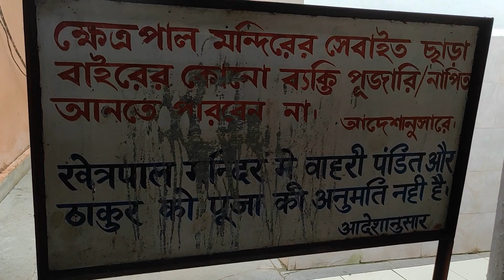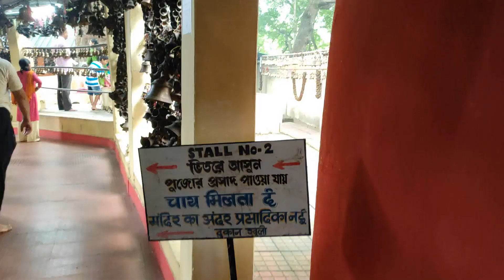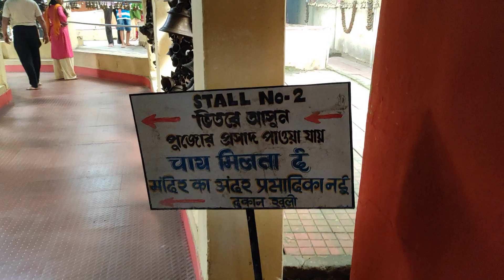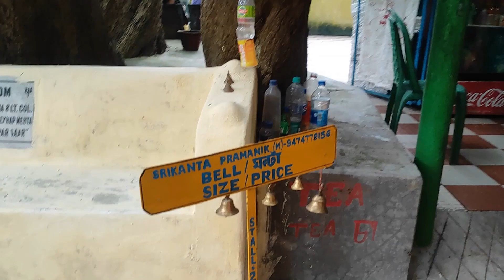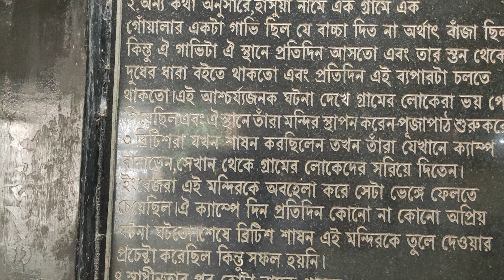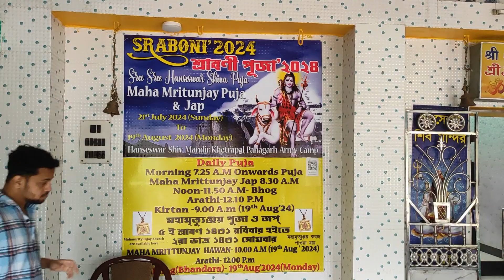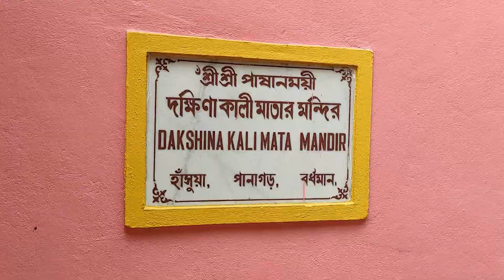Khetrapal / Ghanta Baba Mandir at Panagarh Military Base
Welcome to our awe-inspiring tour of **Khetrapal Baba Temple** or **Ghanta baba mandir** located in the heart of the **Panagarh Military Base**! Nestled in a unique military setting, this sacred place of worship draws pilgrims and visitors alike for its rich history and divine tranquility. In this video, we explore incredible stories surrounding **Ghanta Baba Mandir** and its fascinating significance among locals and soldiers. Join us as we uncover the spiritual aura, beautiful architecture, and rituals that make the **Khetrapal Baba Temple** a must-visit. Hanseswari yemple is also a must see place in that area. Don’t miss out on this captivating journey of faith and culture. 🔔✨

 If you come by Train -Take an Auto rickshwa / Toto or Car from Panagarh rly. station. By road - you should enter through Gate#3 which is known as "Hansua Gate" or follow the Google link given below

Unveiling the Mysterious Panagarh Khetrapal Baba Temple | Full Guide
Panagarh Khetropal Mandir / পানাগর সেনাঘাঁটিতে ঘণ্টারহস্য / khetrapal ghonta baba temple
ঘণ্টি বাবার অলৌকিক ইতিহাস | একদিনে ৩০ জনকে সাপে কামরায় এই মন্দির চত্বরে | Khetrapal Baba
Khetropal Baba Temple | panagarh Army camp | Ghanta baba |Baba khetrapal history
Khetropal Baba temple/panagarh/ raj gallery/ Bangla vlog
Khetropal Baba Templeএ স্বয়ং মহাদেব দর্শন🙏|Panagarh Army Camp|ঘন্টাবাবার মন্দির
ক্ষেত্রপাল বাবার মন্দির।। পানাগড় আর্মি ক্যাম্পের ভিতরে।। Khetrapal Baba Temple।। Panagarh Army Camp
ক্ষেত্রপাল বাবার মন্দিরে হাজার হাজার ঘন্টা ঝোলে কেন? Durgapur Khetrapal Babar Mandir History
Visit to Khetrapal Baba Mandir in Panagarh... Part 1 🙏🙏🙏
পানাগড় সেনাঘাঁটির মধ্যে লুকোনো Khetrapal Baba Mandir 😍।। Durgapur Khetrapal Babar Mandir 🙏
ক্ষেত্রপাল মন্দির পানাগড় 2024, KHETARPAL BABA TEMPLE, PANAGARH, BARDHAMAN, WEST BENGAL, 2024.